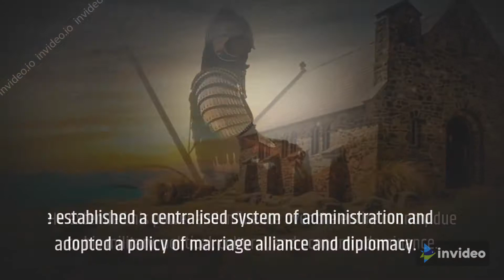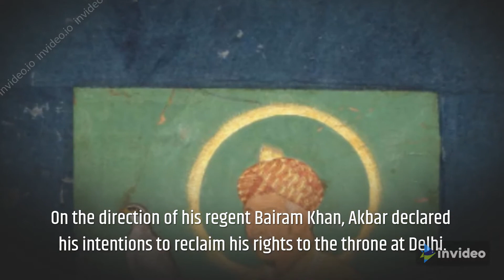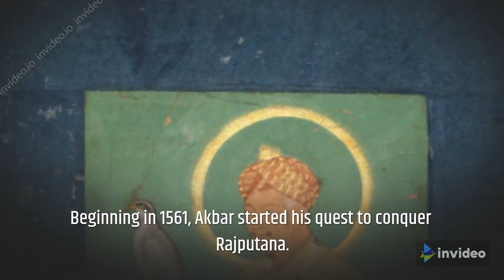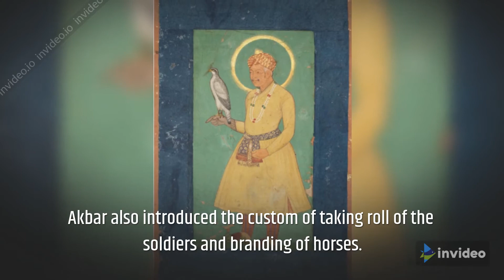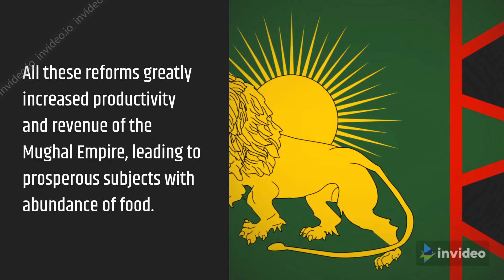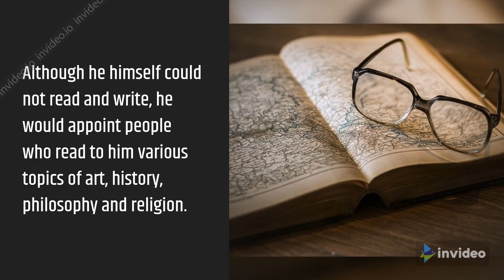History of India | Indian Akbar the Great Biography | Full HD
History of India | Akbar was the third and the greatest Mughal Emperor. Let’s have a look at his life history, reign, administration, contribution, achievements, and timeline.